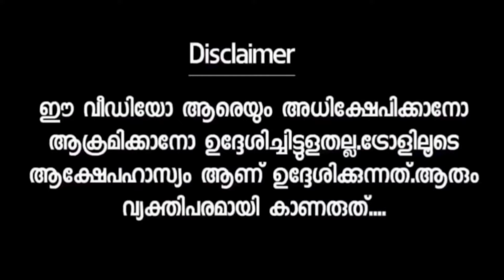കോൺഗ്രസ്സും ബിജെപിയും വ്യാജമായ പാര്‍ട്ടിയാണ്😂Cpim Bjp Congress Election Debate News|Troll Video